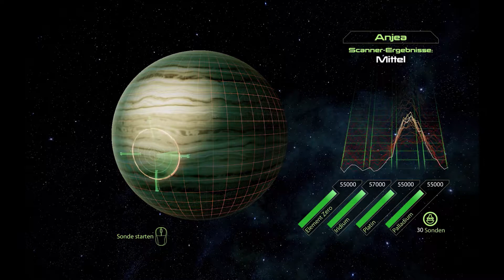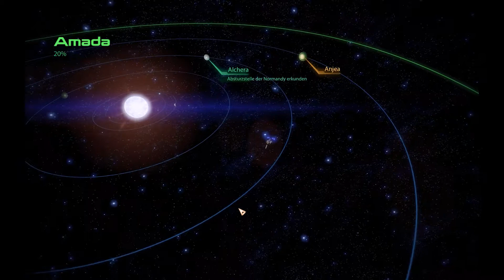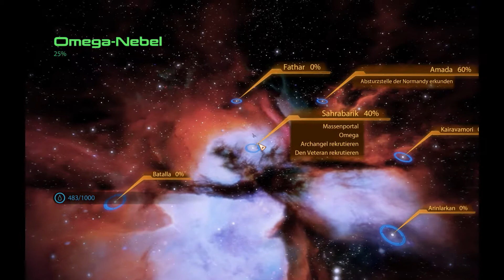Mass Effect 2 #007 - Die Absturzstelle der Normandy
Zwei Jahre, nachdem Commander Shepard die Invasion der Reaper zurückgeschlagen hat, deren Ziel die Zerstörung allen organischen Lebens war, ist ein neuer geheimnisvoller Feind aufgetaucht. An den Grenzen des bekannten Weltraums entführt jemand ganze Kolonien der Menschen. Jetzt muss Shepard mit Cerberus zusammenarbeiten, einer rücksichtslosen Organisation, die sich bedingungslos dem Überleben der Menschheit verschrieben hat, und die schrecklichste Bedrohung bekämpfen, der die Menschheit jemals gegenüberstand. Um bei dieser riskanten Mission überhaupt eine Chance zu haben, muss Shepard ein Team aus den besten Spezialisten der ganzen Galaxie zusammenstellen und das mächtigste Schiff aller Zeiten befehligen. Und sogar dann, so sagt man, wäre es noch Selbstmord. Commander Shepard will allen beweisen, dass sie unrecht haben.

Entwickler: BioWare